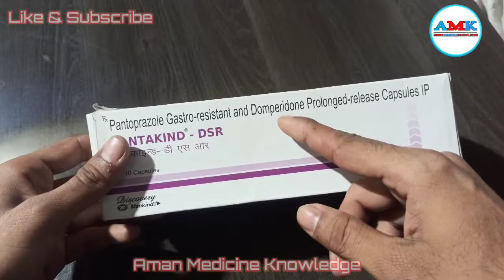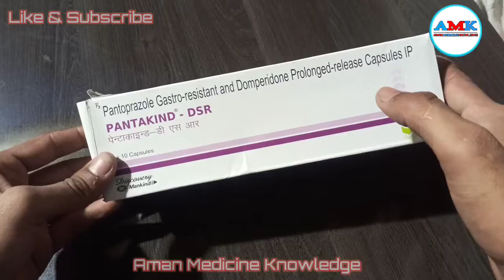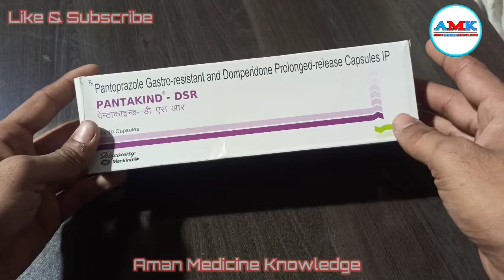PANTOPRAZOLE GASTRO-RESISTANT AND DOMPERIDONE PROLONGED RELEASE CAPSULES IP | PANTAKIND- DSR Capsule